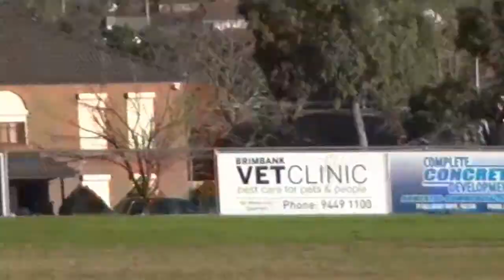EDFL U16 Div 4 , Round 10 , 24-06-12, Hillside vs Aberfeldie